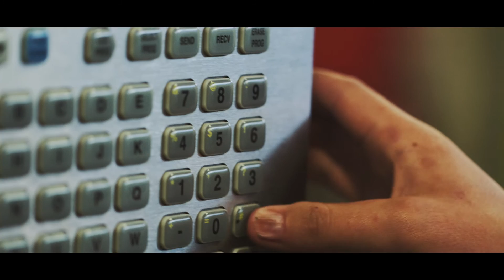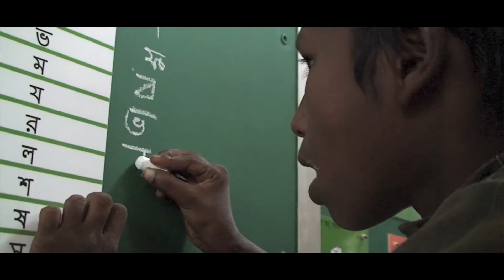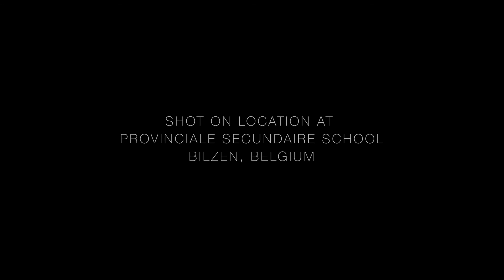(EN)When the HTEC is ready, the students will appear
At one time, a future for The Provincial Secondary School Bilzen (PSSB), Belgium, as a possible Haas Technical Education Centre looked decidedly unlikely. But in November 2014, the hard work, determination and tenacity of its teachers and governors paid off. Neither the school nor the students have looked back since.

All of the products made in the HTEC are actually used in a real life application – a project called Mobile Schools Mobile School NPO is a Belgian organisation dedicated to helping street children throughout the world by offering mobile school carts and training local street workers. The machined parts required for Mobile Schools are made at PSSB, using Haas machines.